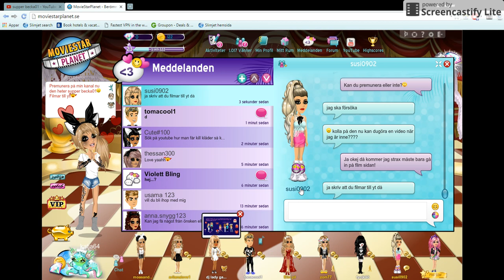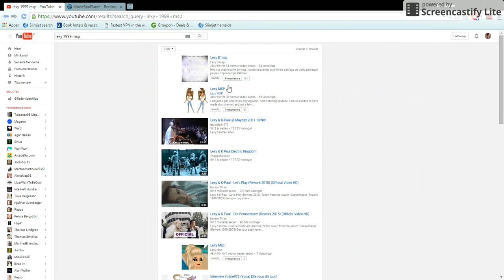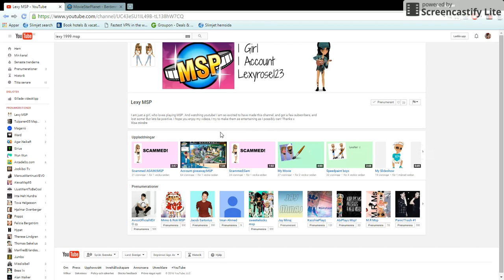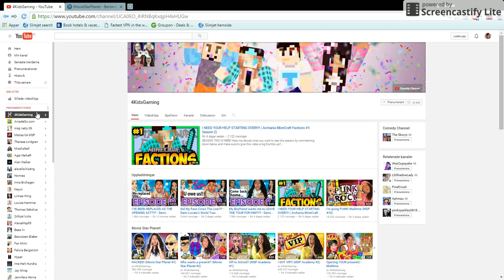premunera på miiig!!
Asså snälla premunera på mig det skulle betyda så mycket för mig snälla!!